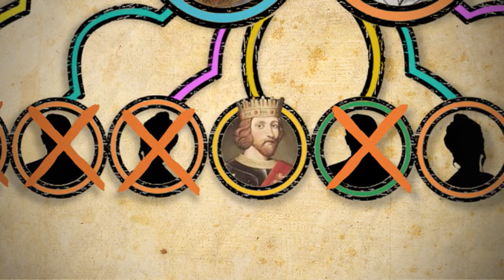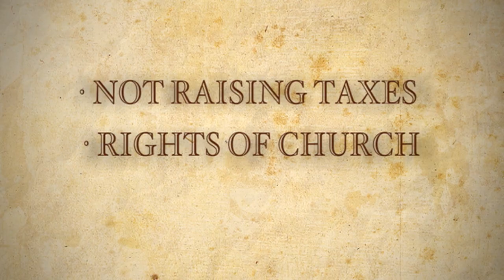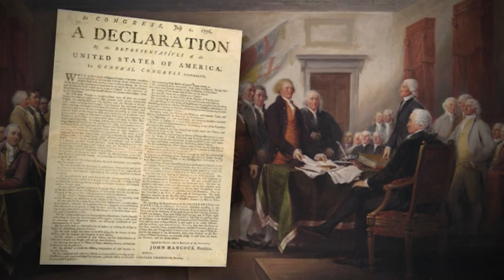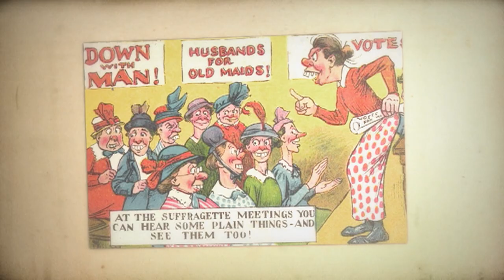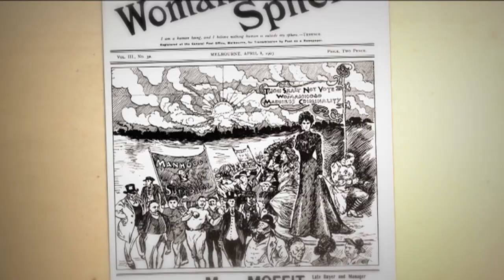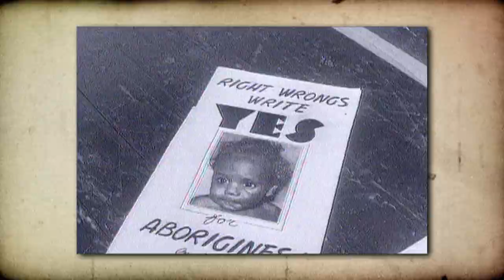Civics and Citizenship - BTN Special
In this BTN Civics and Citizenship Special, we go back 800 years to learn about the Magna Carta and the influence it still has today. We explore what democracy means and what makes Australia a democratic country. We also take a look at the history of voting in this country.